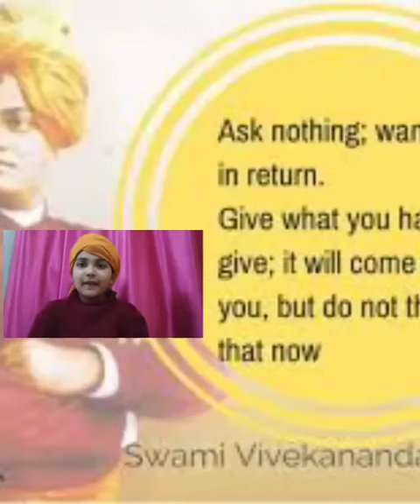National youth day...🇮🇳🇮🇳🇮🇳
How to dress up as Swami Vivekananda.
Qoutes by Swami ji. 💐💐💐